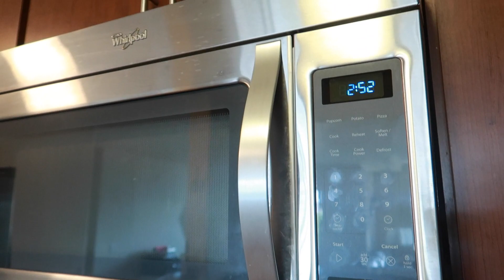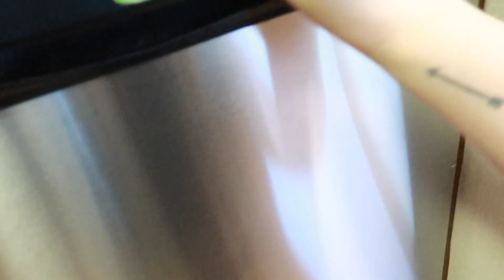SAHM POWER HOUR CLEAN WITH ME | CLEANING MOTIVATION 2019 | Abby Lindquist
Power Hour Clean With Me While The Kids Sleep! Cleaning motivation that you need to get things done quickly! Please make sure you thumbs up if you like these videos and if you want more ✨ Hit the SUBSCRIBE button to make sure you don't miss any new uploads from me! Abby

GROVE COLLABORATIVE | WHERE I GET MY NATURAL CLEANING SUPPLIES

Thank you! Xx, Abby!